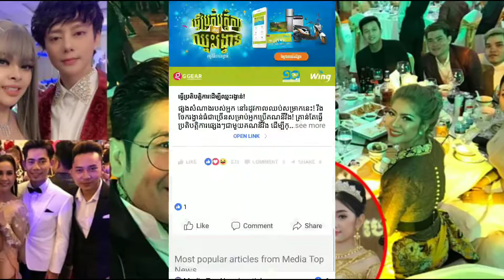មួយតុនេះគ្រប់ម្មង! ទស្សនាតារាល្បីៗ ចូលរួមមង្គលការ នី រតនា យប់មិញនេះម្នាក់ៗស្អាតរកអ្វីប្រៀបមិនបាន (មា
មួយតុនេះគ្រប់ម្មង! ទស្សនាតារាល្បីៗ ចូលរួមមង្គលការ នី រតនា យប់មិញនេះម្នាក់ៗស្អាតរកអ្វីប្រៀបមិនបាន (មានរូបថតផ្សេង) Khmer News Today